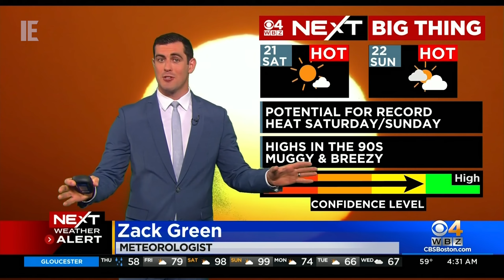WBZ News - Current News Opens: May 2022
Uploading this current news open compilation for WBZ before CBS updates the graphics on the rest of their stations. I recorded this back in May, but it really fell sideways until now.

This does not include the newscasts that air on WSBK.

0:00 - WBZ News This Morning at 4;30 - tease, open, weather & traffic
3:00 - WBZ News This Morning at 5 - tease & open
3:40 - WBZ News This Morning at 5;30 - sponsor, tease & open
4:30 - WBZ News This Morning at 6 - tease & open
5:14 - WBZ News This Morning at 6;30 - sponsor, tease & open
6:06 - WBZ News This Morning (update during CBS Mornings) - open
6:21 - WBZ News at Noon - breaking news open
7:04 - WBZ News at 5 - tease & breaking news open
8:04 - WBZ News at 5;30 - open
8:30 - WBZ News at 6 - tease & breaking news open
9:26 - WBZ News at 11 - tease & open
10:23 - New England Living
11:35 - Sports Final

Copyright CBS News and Stations. The video presented above is for entertainment and/or historical purposes only.